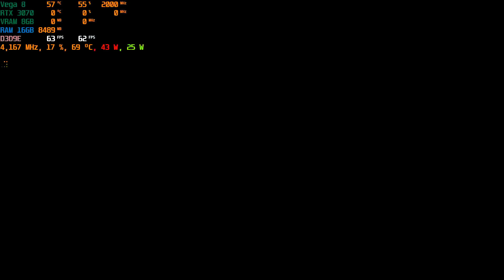ASUS TUF A15 RTX 3070 Switchball HD Vega 8 1080p